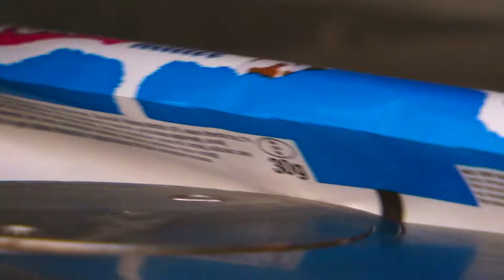Túró rudi (ajánló)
Akárcsak a honfoglaló magyarok, az Ural felől érkezett a Kárpát-medencébe a Túró Rudi őse is, nem csoda, hogy így meghonosodott nálunk. A magyarok kedvencének diadalmenete csaknem 50 éve tart. Mára – Túró Kitty néven – egészen Kínáig eljutott, Japánban pedig igazi sztárként bánnak vele: távol-keleti csodálói még rajongóklubot is alakítottak. De hogyan is lesz két olyan alapvető élelmiszer, mint a túró és a csokoládé házasságából ilyen töretlen siker? A Made in Hungary sorozatának epizódja a Túró Rudi egyik fellegvárába, Marcaliba viszi el a nézőt, ahol a tej beérkezésétől a csomagolásig mutatjuk be a rudi titkoktól sem mentes életútját. A filmből az is kiderül, milyen kapcsolat van a hurkatöltő és a polip között, milyen trükkel kerül töltelék a rudiba, vagy mogyoródarabok a csokoládé bevonatba.